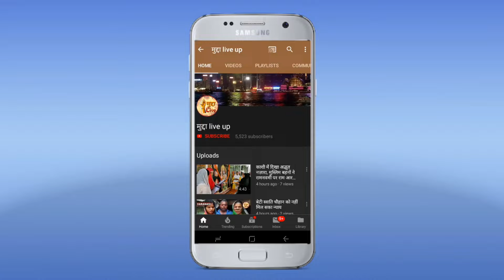प्रभारी निरीक्षक गोविंद सिंह ने किया नगर में फोर्स लेकर फुट पेट्रोलियम रूट मार्च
कोतवाली प्रभारी निरीक्षक गोविंद सिंह आए दिन नगर दातागंज में फोर्स के साथ सुरक्षा की दृष्टि से फुट पेट्रोलिग रूट मार्च कर रहे हैं जिससे नगर में शांति व्यवस्था बनी रहे और फुट पेट्रोलिग रूट मार्च  करते समय आज व्यापारी लोगों से नगर के लोगों से कहा कोई भी समस्या हो कोई भी परेशानी हो कोई भी व्यक्ति संदिग्ध मालूम पड़े तो उसकी सूचना तुरंत पुलिस को दें जिससे हम तत्काल कार्यवाही कर सके पुलिस आपके साथ हैं  प्रभारी निरीक्षक गोविंद सिंह के इस सराहनीय कार्य की नगर में चर्चा है